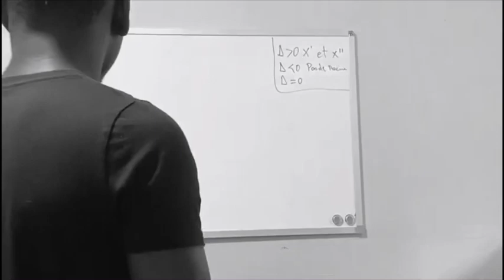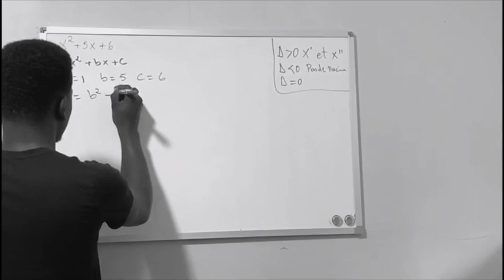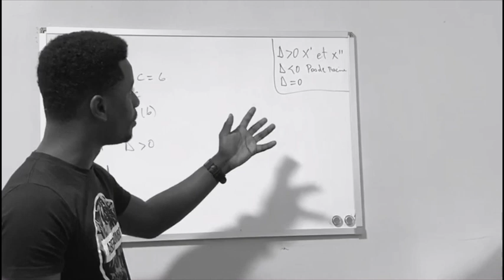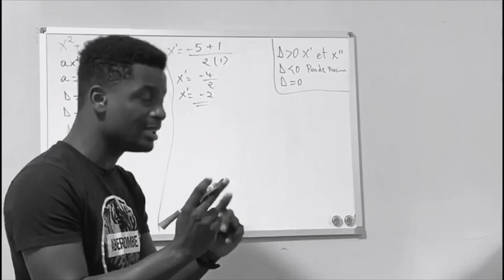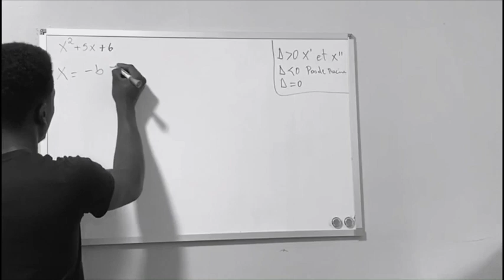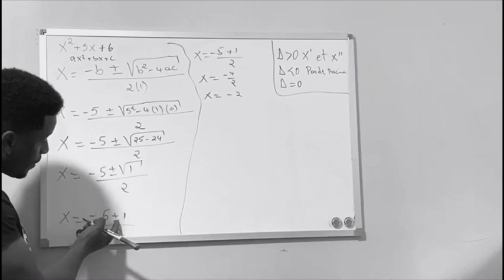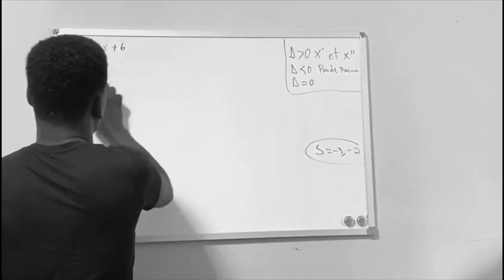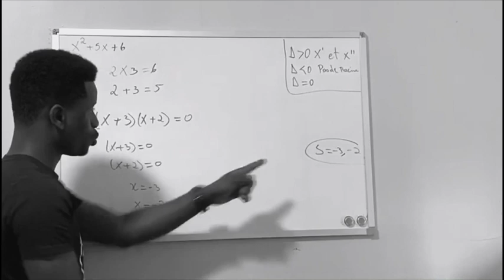3 easy ways you can solve quadratic equations. (Creole)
This video can help you solve a quadratic equation in 3 different ways. (Creole )

3 fason diferan Ou ka rezoud yon équation Second degree .